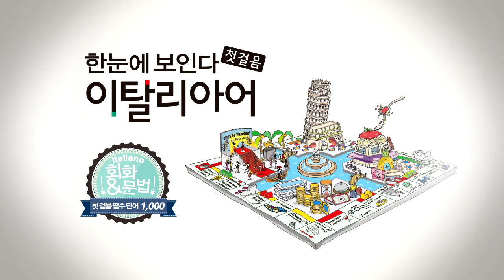한눈에 보인다 - 이탈리아어 첫걸음 Chap.3 | 3-9 애완동물을 키우니? | 따라 말하기